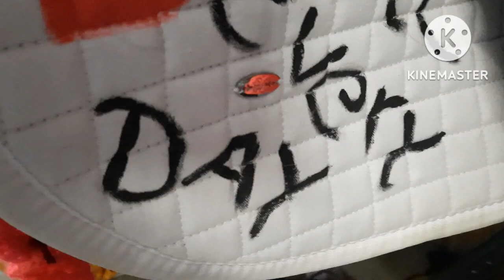Schabracken Update Feb.22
servus hier sind alle meine Schabracken.

Video aus Februar 2022